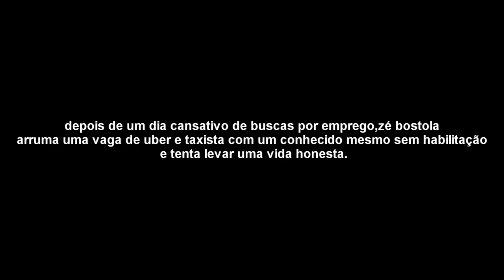Gta Rp - A Magnífica História De Zé Bostola! - Gta V Rp (Ep. 02)